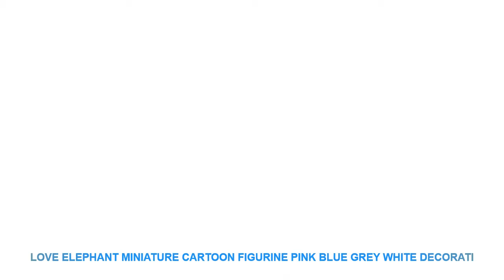Love Elephant miniature cartoon figurine Pink Blue grey white decorati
Love Elephant miniature cartoon figurine Pink Blue grey white decoration mini fairy garden animals statue toy gift resin craft Discount Offer $ 2.83 USD with FREE Worldwide Shipping!

Material : Resin
Theme : Love
Brand Name : SIBAOLU
Style : Southeast Asia
Size : see picture
Color : Pink Blue Grey White
Item No : DW-S-238
Function : DecorationToyOrnament
Decoration Place : Mini Garden Home Car Puppet HouseCake Desk
Age Range : over 3 years
Gender  : Unisex
Suitable Group : Puppet child lover men women
Feature : TreeHouseCharacterAnimalAccessary
Package : OPP Bag Bubble Bag

Item Name : Mini Size Love Elephants
Size : see pictures
Material: High Quality Resin
Color: as picture show
Quantity :
2 pcs / setItem Name : Mini Size Love Elephants
Size : see pictures
Quantity :
2 pcs / set

Similar Product
ITOP Household Mini Meat Grinder With 2L Stainless Steel Bowl Meat Chopper Mincing Machine Kitchen Aid
ITOP Household Mini Meat Grinder with 2L Stainless Steel Bowl Meat Chopper Mincing Machine
Handhold Mini Meat Grinder Moedor De Carne Manual Pull Rope Grinding Machine Household Garlic Cutter Vegetable
Meat Grinders baby food machine multifunctional household small mini stir fry juicing fruit puree NEW
Meat Grinders baby food machine multifunctional household small mini stir fry juicing fruit puree
SKYMEN 250W EU Plug Mini Electric Meat Grinder Food Processor Vegetable Fruit Blender Chopper 600ml
Multifunctional Manual Meat Grinder Grinder Mini Domestic Handy Meat Dishes Mashed Garlic Stir Enema Blender Easy
Mini Hand Manual Meat Grinder Mini Chopper Design Pull the Rope Garlic Cutter Vegetable Fruit Twist
2L Electric Kitchen Meat Grinder Chopper Cocina Shredder Food Chopper Stainless Steel Electric Household Processor Kitchen

Similar Product
Love Elephant miniature cartoon figurine Pink Blue grey white decoration mini fairy garden animals statue toy
1pcs 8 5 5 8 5CM Girl Heart Cartoon Elephant Love Cake Baking decorations Action Figures
1 Piece Cute Elephant Crystal Figurines Miniatures Glass Cartoon Animal Crafts Paperweight For Ornaments Kids Gifts
2pcs Mini Cartoon Couple Elephant DIY Decor Casa Ornaments Desk Ho

Similar Interior Design Youtube Videos :
ZOCDOU 1 Piece Myth Unicorn Legend Fly Horse Culture Model Small Resin Figurine Crafts DIY Story House Dream Spain Home Ornament =
Gold Silver Powder Christmas Snowflake Window Sticker Wall Stickers Kids Room Christmas Decorations for Home New Year Stickers =
Watercolor Fashion Girl Wall Art Canvas Painting Abstract Art Nordic Posters And Prints Wall Pictures For Living Room Home Decor =
New Creative Alarm Clock Round Colorful Light Gradient Alarm Clock with Calendar Ball Children Alarm Clock Desktop Thermometer =
70cm *400cm Transparent opaque glazed paper frosted glass stickers window stickers bathroom shade windows painted cellophane =